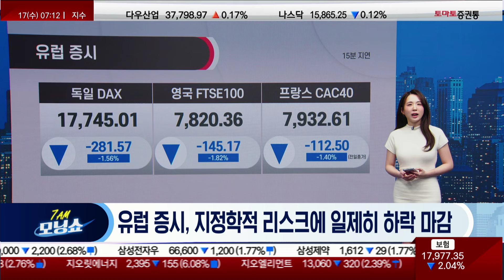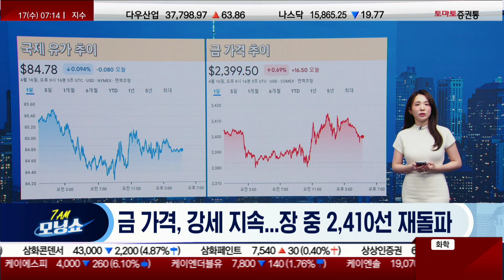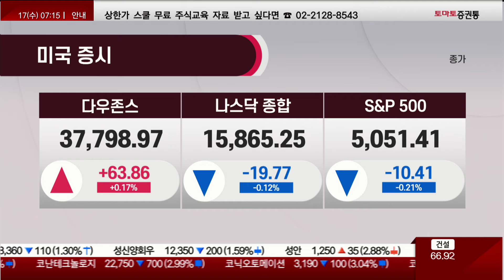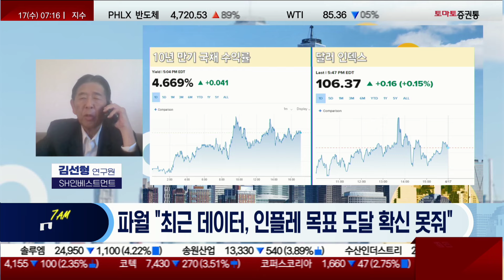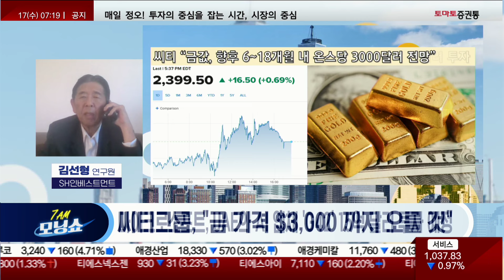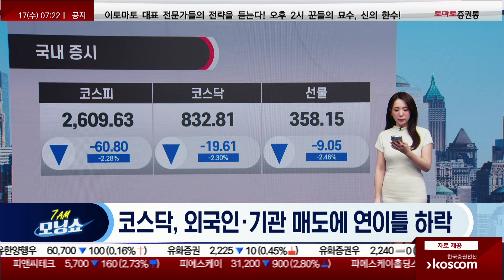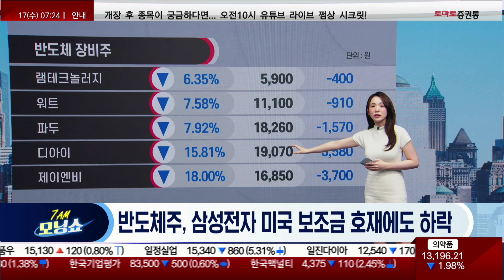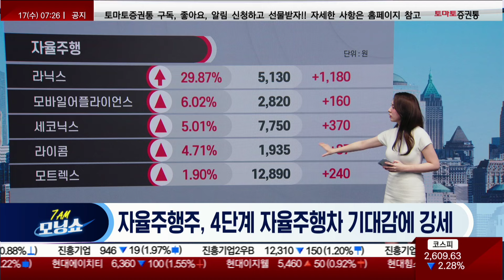지정학 리스크 부각 & 파월 의장 발언에 시장 불안감 확산...금리 인하 기대감은 지연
- 개장 시황
- 급등주 분석